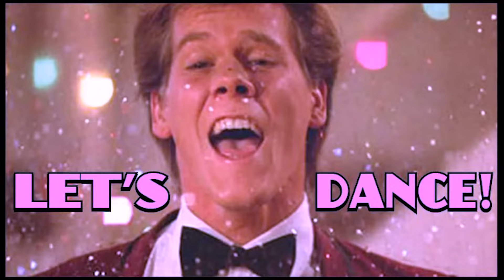YOU SHOULD HAVE LEFT: EXPLICACION DE LA PELICULA - SPOILERS